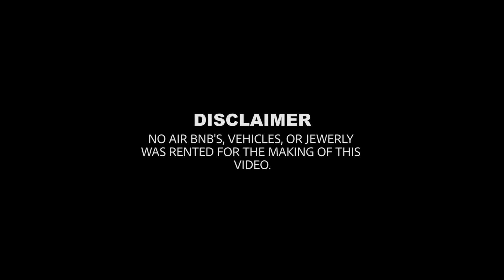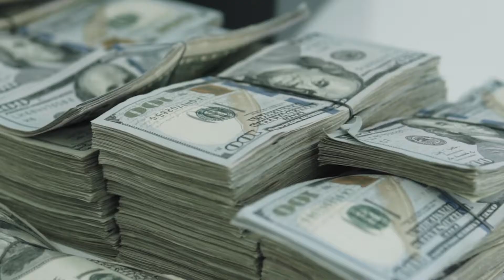Ceo - NoCapAtAll ft. Hemo Brown (Official Video)